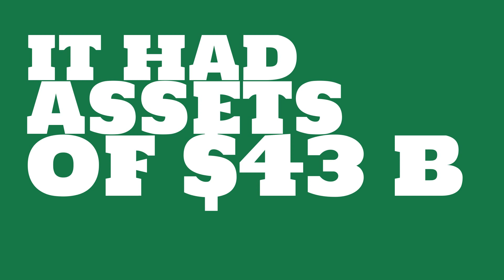What is the market value of Home Depot?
Watch this video to learn about Home Depot.